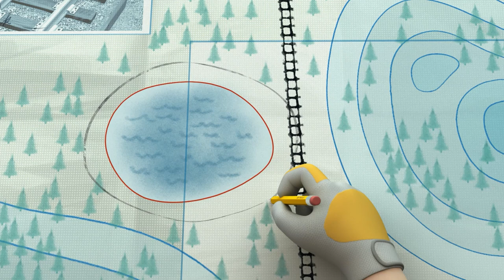Getting Along with Friends | Learn with Robocar POLI | Cartoons for Children | Robocar POLI TV